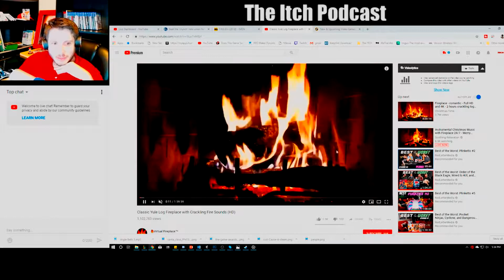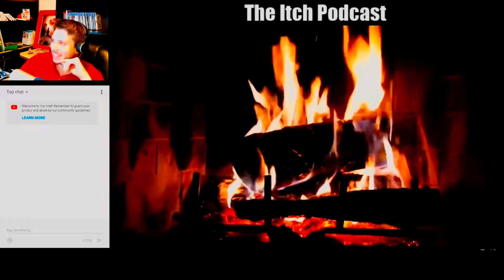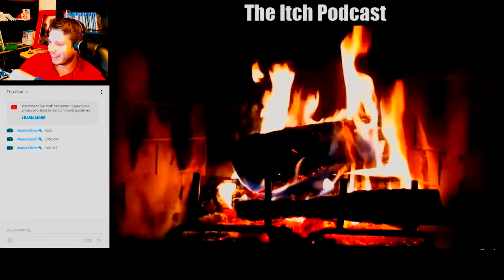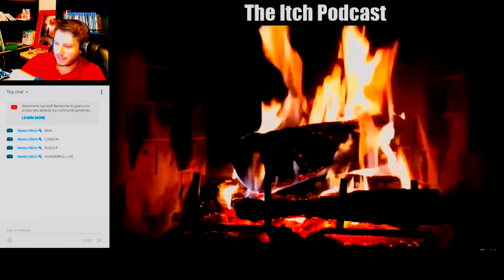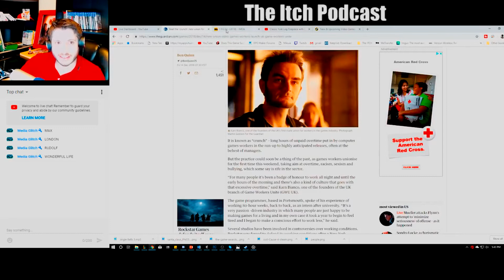Ninja Takes the Christmas Quiz!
Hey there Itchinites!  Come join us for an adventure in video games!

we promise it probably will definitely not make you itchy.